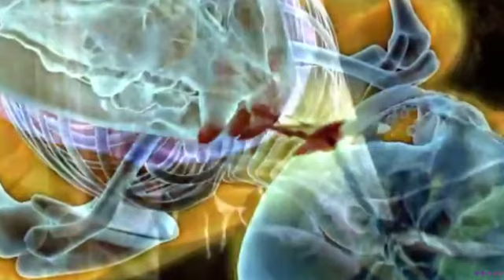NUNGCHA LAKA TAWRHNA AVANGA COMPENSATION HMUH THEIH DAN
Campaign-na hmun hrang hranga zawhna kan dawn tam ber pawl a nih avangin mipuiten kan hriat atan a pawimawh nia kan hriat avangin he video clip tawi te hi kan han siam a ni e.